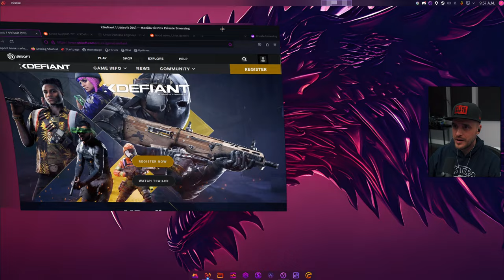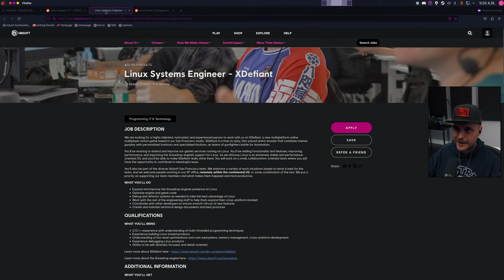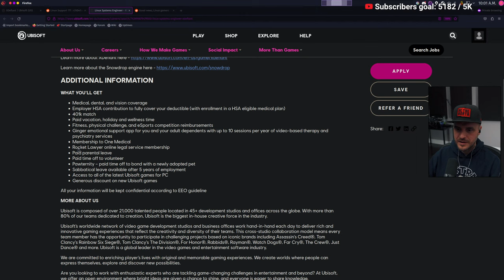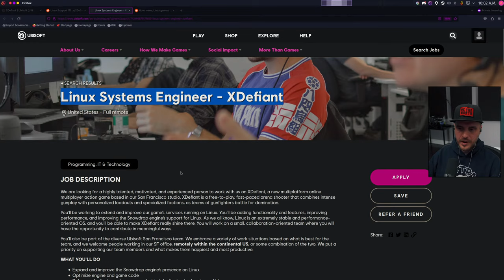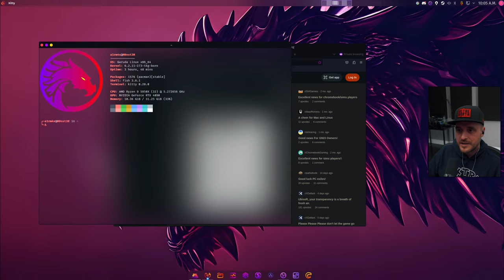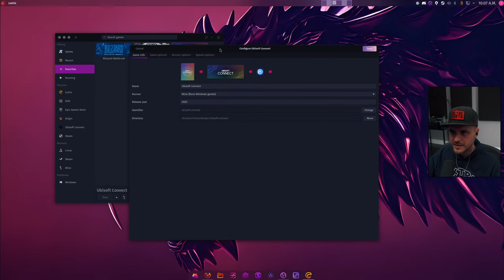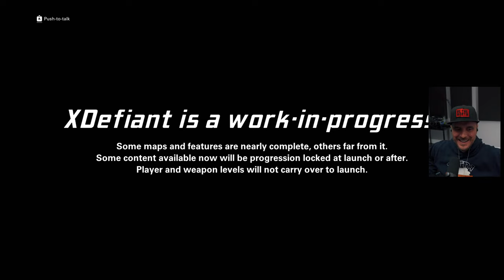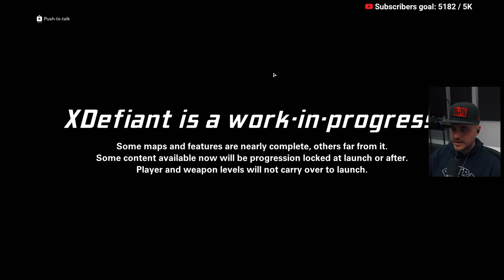XDefiant on Linux - How to install via Lutris and GamePlay